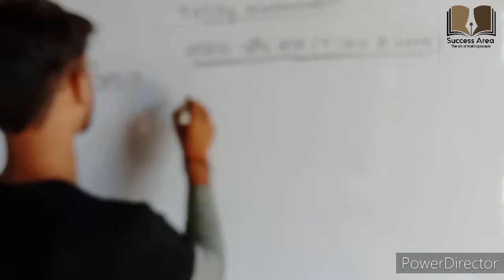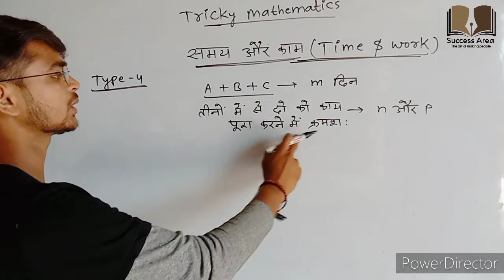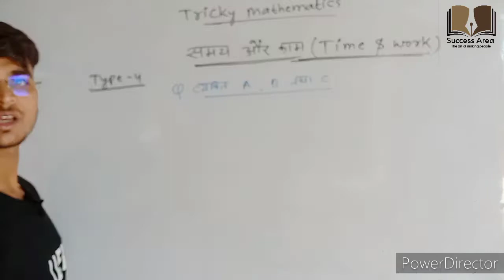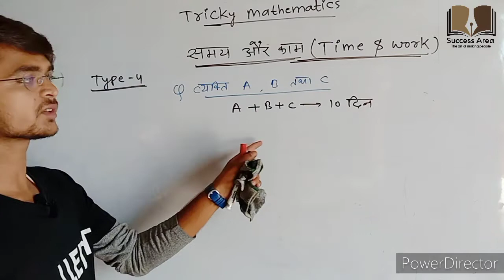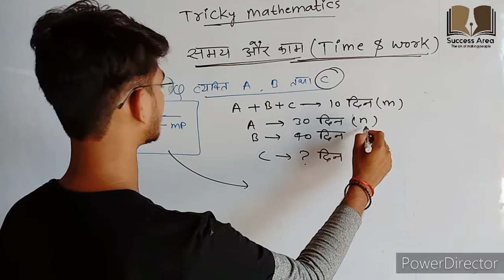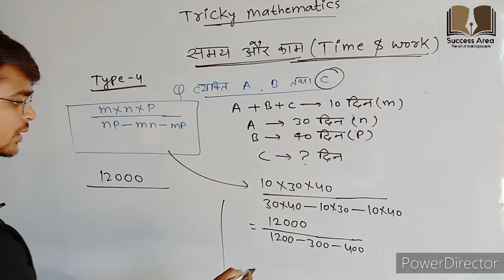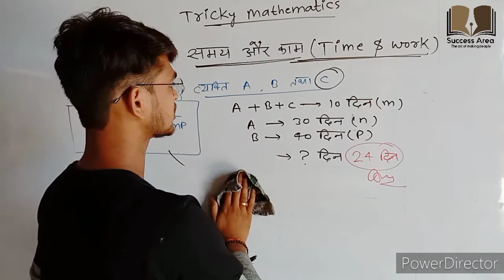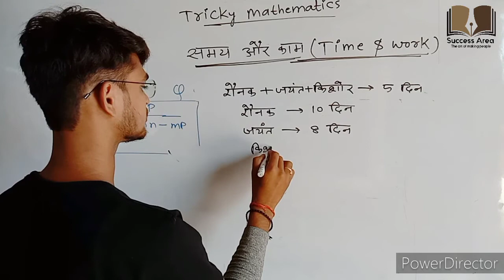Time and word short tricks/problem | समय और कार्य का खेल | part-4 ssc cgl, railways, bank po, CTET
Time and word short tricks/problem | समय और कार्य का खेल | part-1 ssc cgl, railways, bank po, CTET, jtet, and all types of competitive exams

This video is about the method of time and work. in this video we have solve problems of time and work with short tricks.after watching rhis video we will be master of time and work concept and never miss this types of questions.
                in this video i will solve the type 4 questions so lets see this video and solve problems within small time period.

1.Full concept of "time and work".

2. See trick 4 and solve based problems.

3.Short tricks to solve problems.

4.Home work at the end of video.